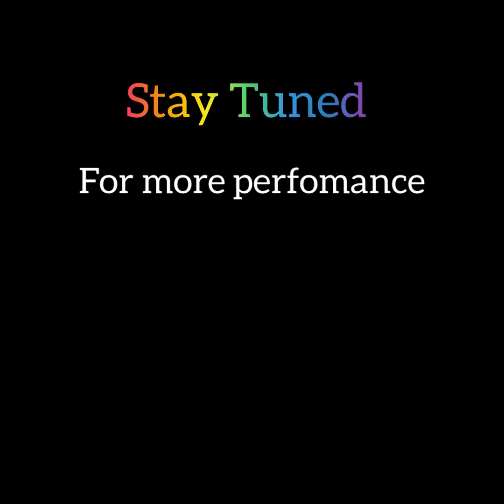Rose - On The Ground (Guitar Cover)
Guitar Cover by : Jennifer Thomas
Recorded: 13 Juni 2021